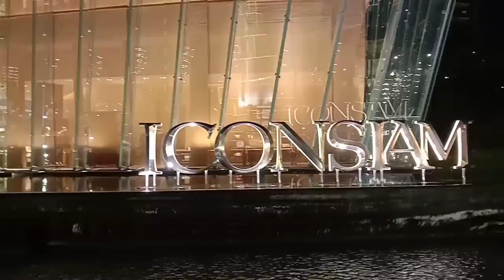ดูไฟปีใหม่ 2020 ไอคอนสยาม สวยมาก ขอบอก ใครไม่ไป พลาดอย่างแรง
สวัสดีค่ะ เรายังวนเวียนอยู่กับการดูไฟปีใหม่ 2020 ตามสถานที่ต่างๆ อยู่นะคะ วันนี้จะพาไปดูไฟปีใหม่ที่ ไอคอนสยาม กันค่ะ แนะนำให้นั่งเรือไปนะคะ แต่บ้านเราขับรถไปค่ะ นั่งเรือสะดวกกว่า

     การประดับไฟปีใหม่ที่ไอคอนสยามประดับถึงวันที่ 5 ม.ค.63 นะคะ ไฮไลท์เด็ด คือ การเปิดน้ำพุเต้นระบำค่ะ สวยมาก เปิดตอน 1 ทุ่ม และ 2 ทุ่ม นะคะ ไม่แน่ใจว่า 3 ทุ่มเปิดหรือป่าว

     บรรยากาศดีมาก ถ้าเทียบกับเอเชีย ทีค ที่นี้ดีกว่าค่ะ มุมถ่ายรูปเยอะ มีไฮไลท์ให้ได้ดู

     ใคนชื่นชอบการประดับไฟของไอคอนสยาคอมเม้นท์มาบอกกันได้นะคะ ส่วนตัวชอบมากค่ะ บรรยากาศดี ถ่ายรูปสวยค่ะ

     คลิปหน้าเราจะพาไปดูไหปีใหม่ที่ไหนอีก อย่าพลาดนะคะ แล้วอย่าลืม กดไลค์ กดแชร์ กดติดตามพวกเราด้วยนะคะ